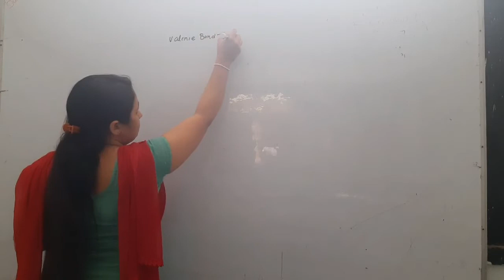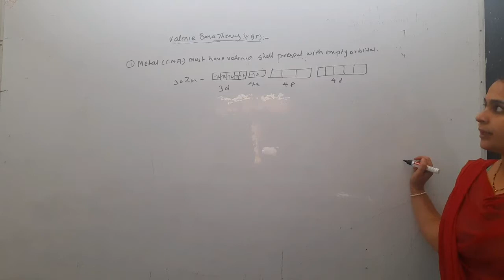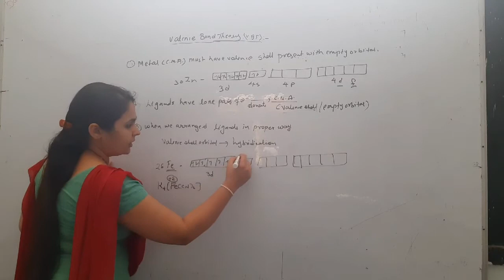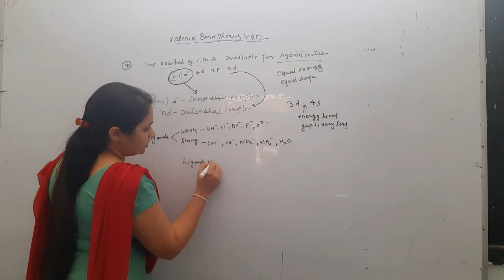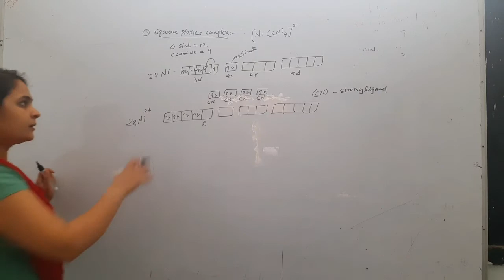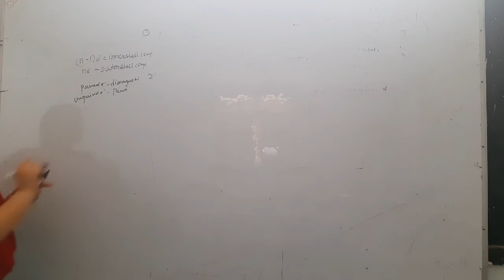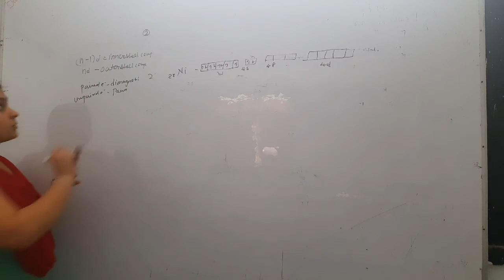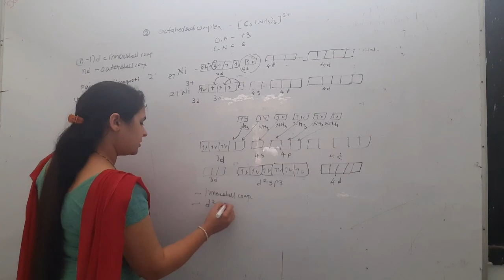coordination compound (5)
octahedral complex
tetrahedral complex
squre planar complex